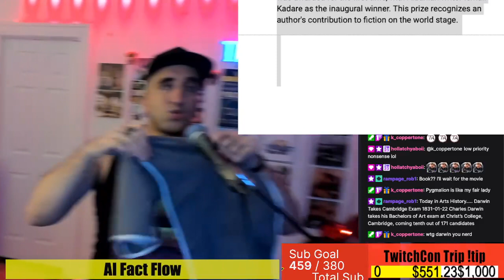Daily Off The Dome Freestyle Practice # 757 | Arts Saturday